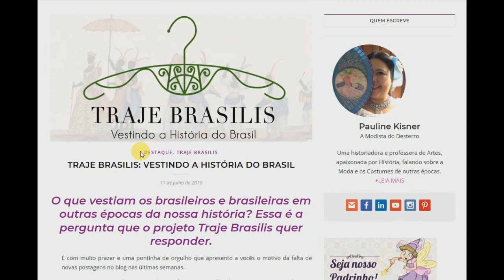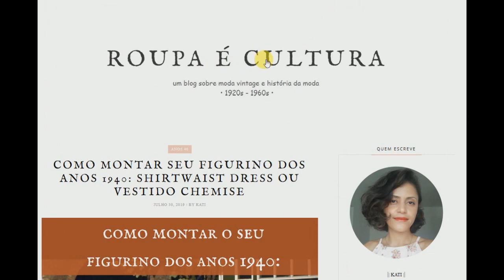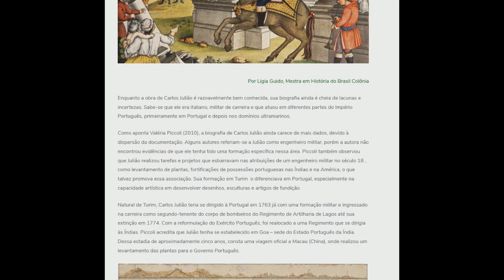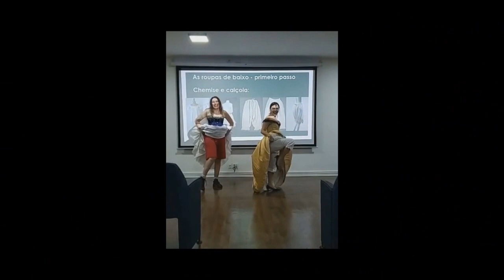Traje Brasilis - Vestindo a História do Brasil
Projeto de costura histórica para reconstruir os trajes do século XVIII das aquarelas de Carlos Julião, nas Minas Gerais. Os trajes do Brasil colonial voltarão à vida.